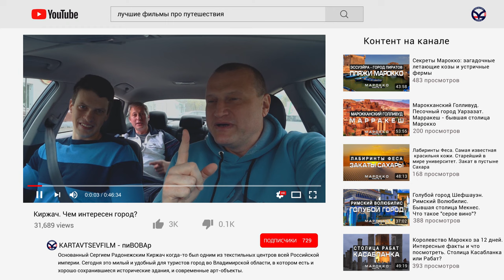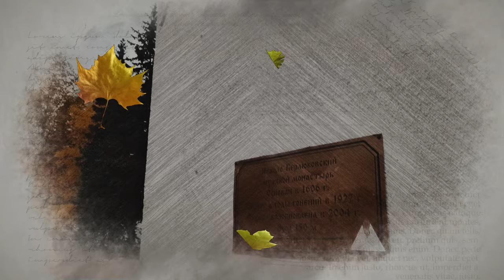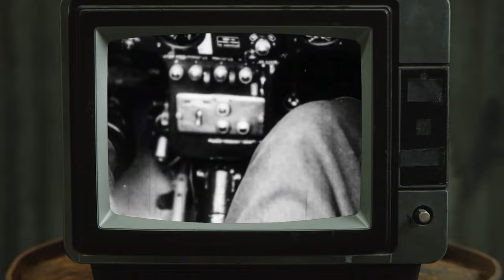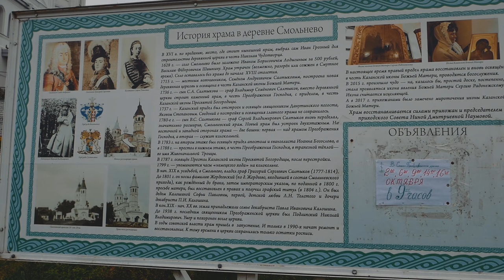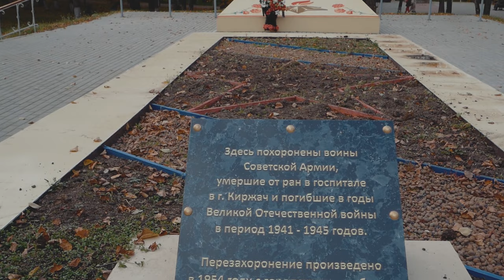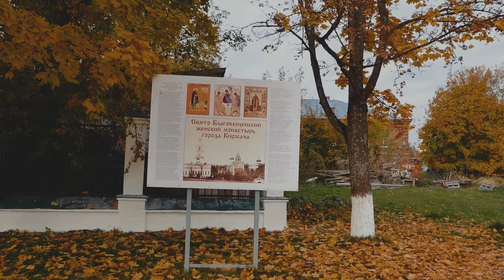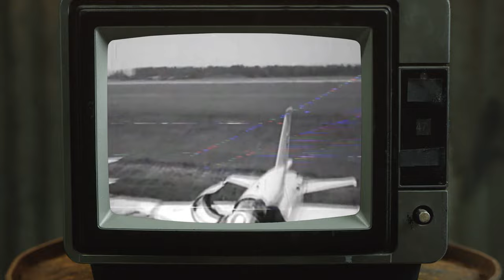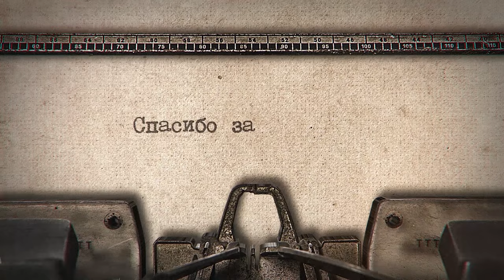Киржач. Чем интересен город и его окрестности? Тайна гибели первого космонавта Гагарина.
Наш путь в Киржач лежал из Москвы через небольшие городки по своему интересные и уникальные. Спасибо за поддержку канала! ► Россельхозбанк 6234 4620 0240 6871 , Тинькофф Банк 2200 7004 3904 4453 (МИР),
Прокатимся по Киржачу и его окрестностям. Расскажу о всех версиях гибели первого космонавта Ю.А.Гагарина и покажу место крушение его самолёта.
 00:00 всей компанией выдвигаемся в наше однодневное путешествие
01:11 Монино
02:18 Николо - Берлюковская пустынь, мужской монастырь
06:27 Киржач
09:53 место гибели Гагарина и Серёгина. Комплекс в деревне Новосёлово
15:44 Преображенская церковь в деревне Смольнево
18:44 парк имени 36-й гвардейской дивизии
20:37 часовня "Свеча во ложбине" в деревне Ельцы
22:03 Благовещенский монастырь, заложенным Сергием Радонежским
24:10 Типографский - самый длинный мост в России (555 метров)
26:39 Сад камней
28:48 как погиб первый космонавт Ю.А.Гагарин. Причины и версии

► Хотите следить за моими обновлениями? Перейдите по ссылке